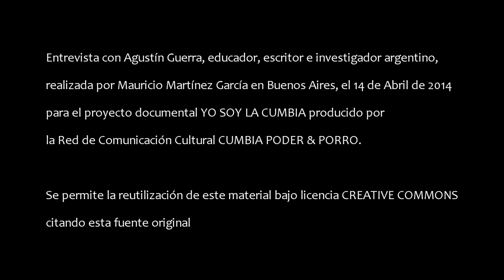YO SOY LA CUMBIA - Entrevista con Agustín Guerra "El Chipi"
Entrevista con Agustín Guerra, educador, escritor e investigador argentino,
realizada por Mauricio Martínez García en Buenos Aires, el 14 de Abril de 2014
para el proyecto documental YO SOY LA CUMBIA producido por
la Red de Comunicación Cultural CUMBIA PODER & PORRO.

citando esta fuente original